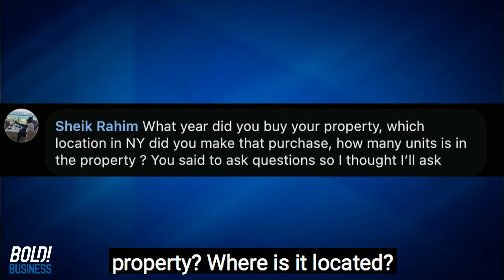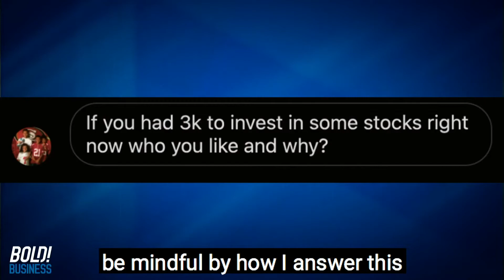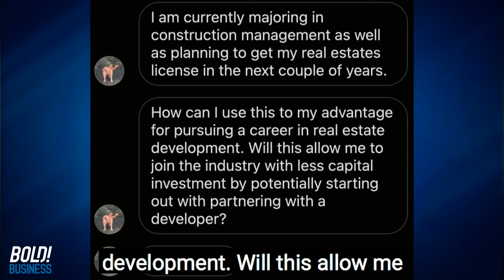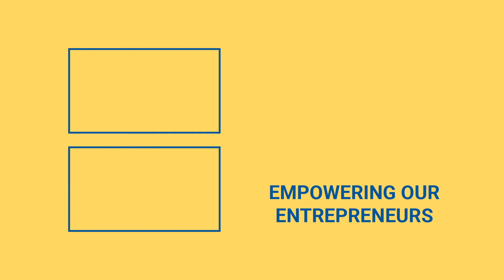AskPhilip: Real Estate Advice, Stock Market Tips, And The Benefit Of Real World Experience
Looking to start your own real estate journey right after college? How about any advice in the stock market from someone who has real world experience? We’ve got that for you in today’s AskPhilip!

Bold’s host, real estate developer Philip Michael has returned, and is here to answer your burning questions.

Join Philip as he tells you about the first property he ever owned (and some knowledge he learned along the way), and what he would do if he suddenly had $3K to put towards investing in the stock market. He also gives advice for anyone starting their own journey in real estate, particularly in construction management, and gives an important message that just because you go to school for something, that doesn’t equate to experience. And that’s a lesson anyone, real estate or otherwise, can utilize.

Have any questions for Philip? Your questions just might get answered on the air.